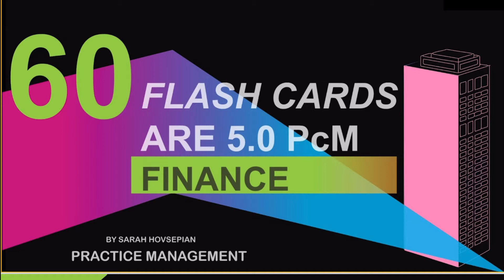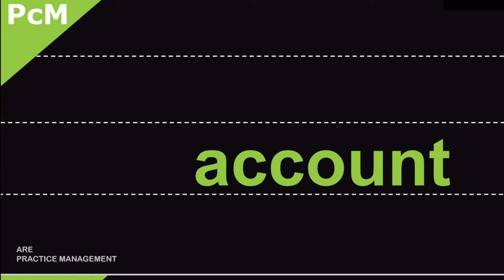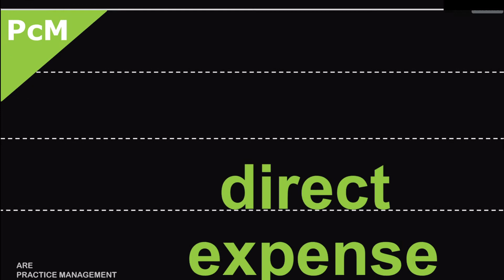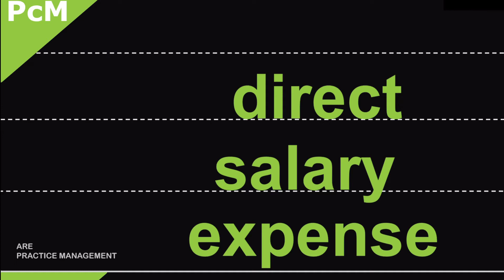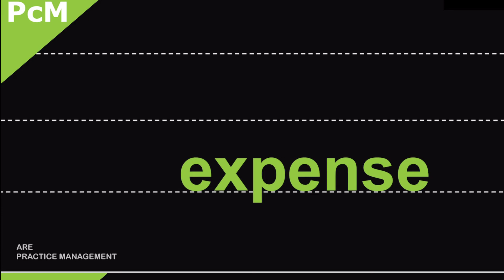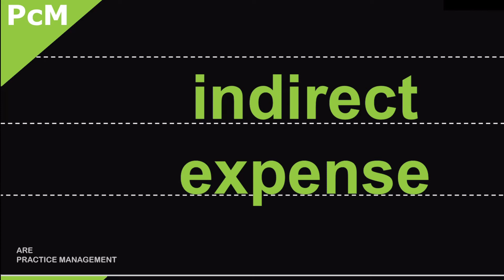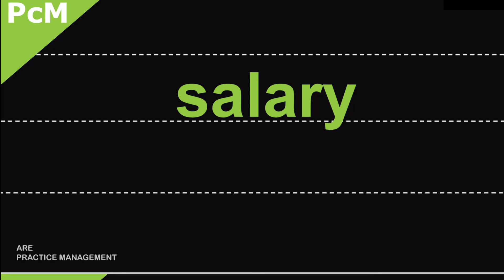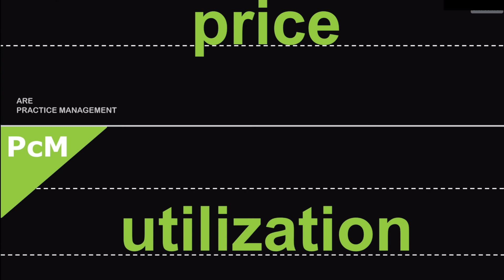Financial Terms - ARE 5.0 PcM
Consider donating to this Channel! Buy a Super Thanks! Click on any video, at the bottom right corner of each video is a heart with a dollar sign!
-Sarah

Accelerated Learning Binuaral Beats - Music for deep focus while you learn 60 Key Financial Terms for the ARE 5.0 Practice Management Exam. Key terms are taken from the Architect's Handbook of Professional Practice. Learn common financial terms before you sleep or when you wake up.

Your teacher who is busy inventing shoes, buildings & spaceships & everything in between, Sarah

Pond5 Content License, Music:
Energetic Awakening / Powerful Binaural Beats / Getting Your Day
Started Right